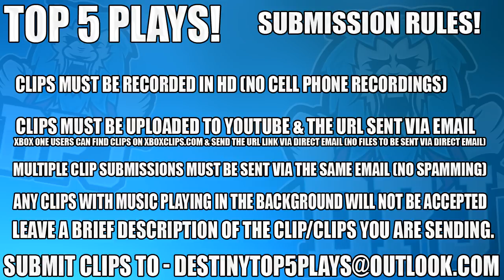Destiny 2 - Top 5 RAREST Dialog's #19 - Operation Baby Dog, Cayde Impersonates Zavala & Osiris